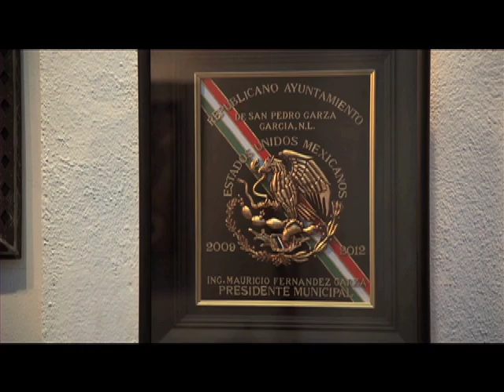El alcalde en Morelia 2012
Entrevista a:

Carlos Rossini, (Productor, Codirector y Fotógrafo)
Emiliano Altuna, (Productor, Codirector y Sonidista)

Producida por Cine-SecuenciaS en la TV
Una coproducción, Imcine y Canal 22

Sinopsis de El alcalde:
En el norte de México, el asesinato de alcaldes municipales es una práctica común en la lucha por controlar territorios por los cárteles de la droga. El documental cuenta la historia de Mauricio Fernández, un polémico alcalde que se presenta como alguien que toma la justicia en mano propia, en aras de preservar la paz en el municipio más rico de América Latina. El Alcalde analiza la compleja trama que se teje entre el ejercicio del poder y la política actual, inmersa en una etapa plagada de violencia, fuertes intereses económicos y un contundente desprestigio de la clase política.